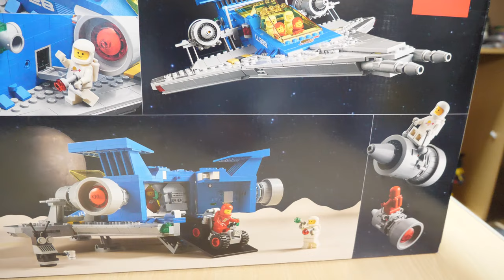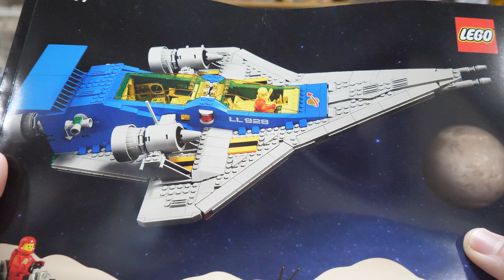【伝説のレゴ現る！】レゴ アイコニック 銀河探検隊 [1/2] 10497 Lego Iconic Galactic Explorers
今ブラックフライデーセールで1万円切って販売されてます！
今年で廃盤は本気（マジ）で勿体無い！
どうせなら来年はブラックトロンの大型レゴ出て欲しいな〜

It's currently on sale for less than 10,000 yen during the Black Friday sale!
It's seriously a shame that it will be discontinued this year!
I hope a large Lego version of Black Tron comes out next year.